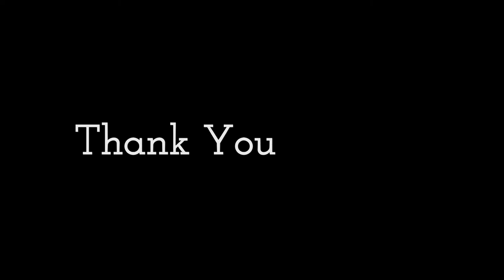Message From Shakil Ahmed Kakvi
Departure on a friendship mission to India